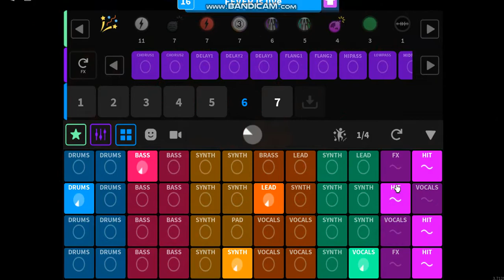KALEAH Splash Roblox